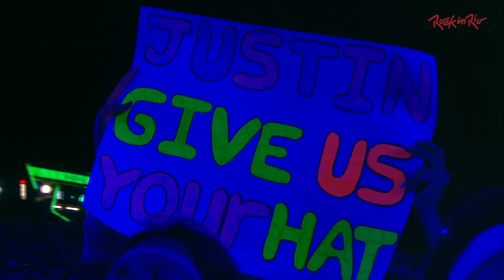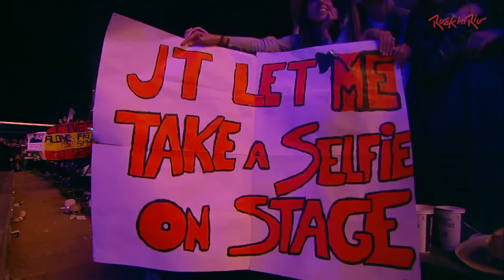Not A Bad Thing - Live Rock In Rio Lisbon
Justin Timberlake performs "Not A Bad Thing" on the final night of Rock In Rio Lisboa, the 5-day music festival, on Sunday June 1st, 2014